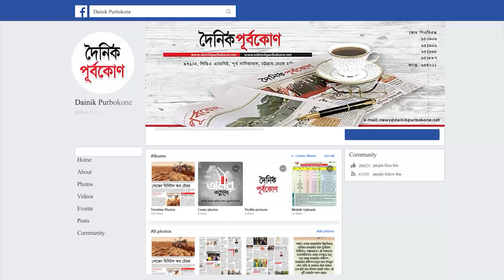দেশের মোট জনসংখ্যার ৯ শতাংশ মানুষ প্রবীণ | Dainik Purbokone